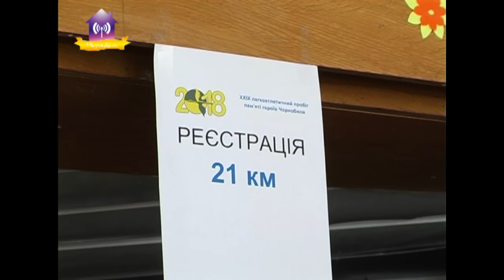XXIX пробег памяти героев Чернобыля «Славутич»